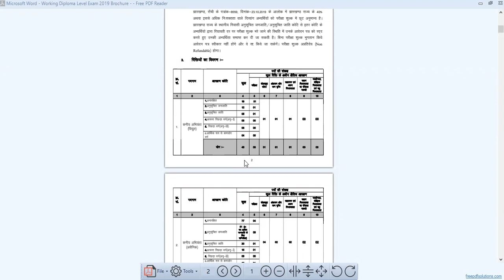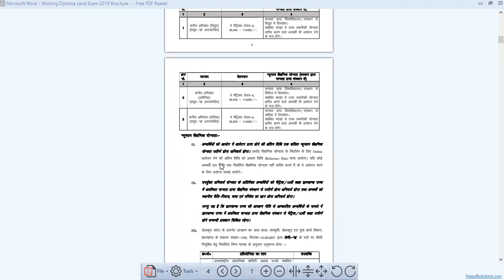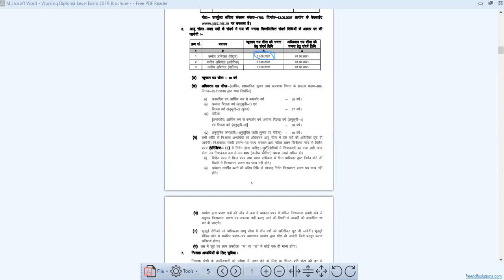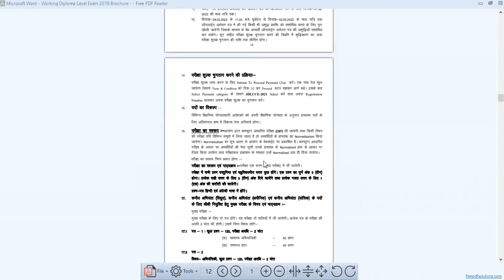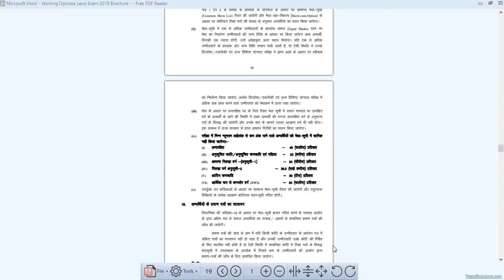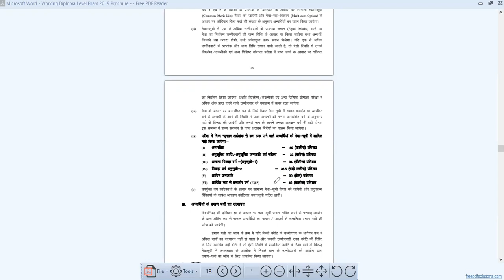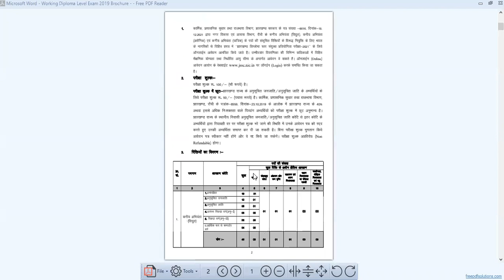JSSC JE / NOTIFICATION /SEATS /EXAM PATTERN / CHANGES IN EXAM /DEPARTMENT / CONFUSION & DOUBT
Axis institute is the best Institute for preparation of JSSC JE | SSC JE | JPSC AE | GATE | IES | RRB JE | DRDO | ASSISTANT ENGINEER | and all other TECHNICAL EXAMS AND NON - TECH EXAMS